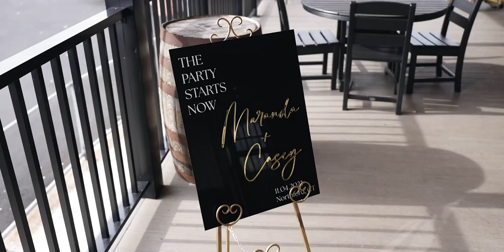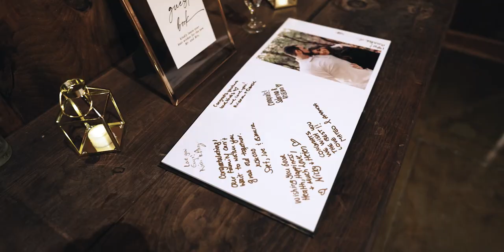Maranda and Casey’s Charming Wedding Film from Northford, Connecticut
Rustic and cozy, Maranda and Casey gave us all the romantic feels. With the father of the groom’s special blessing and all of the dancing, this is truly a heartfelt and homey wedding.

Wedding Venue: Millpond Gatherings, Northford, Connecticut
Wedding Photography: Evermore Imaging
Wedding DJ: Bill Mazzucco